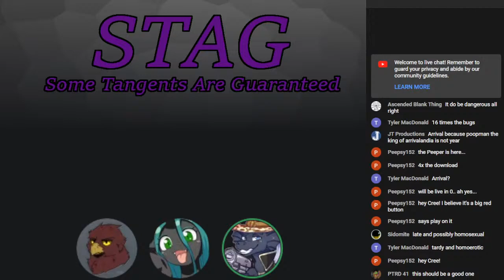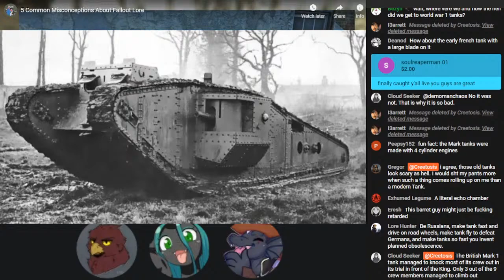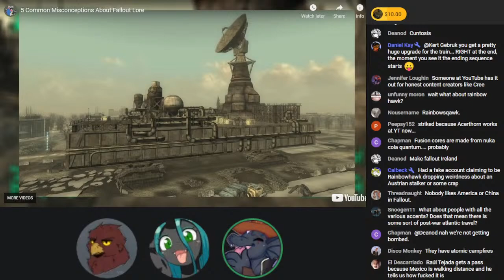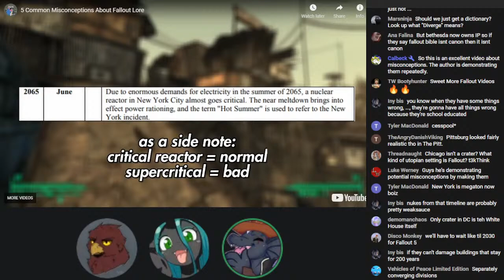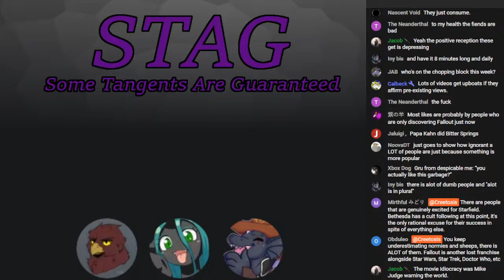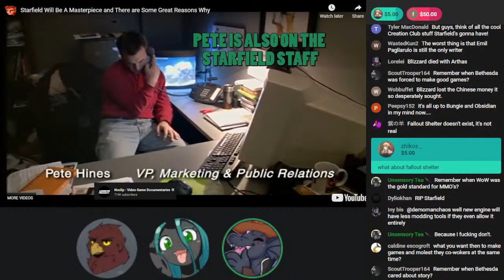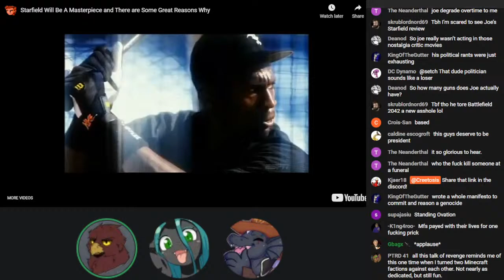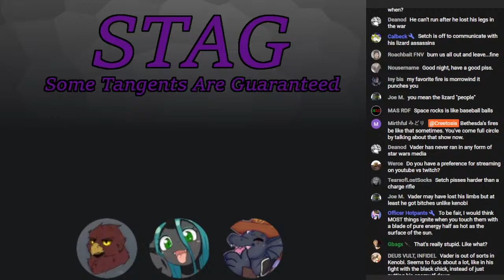STAG #47: The Dangers of Hype